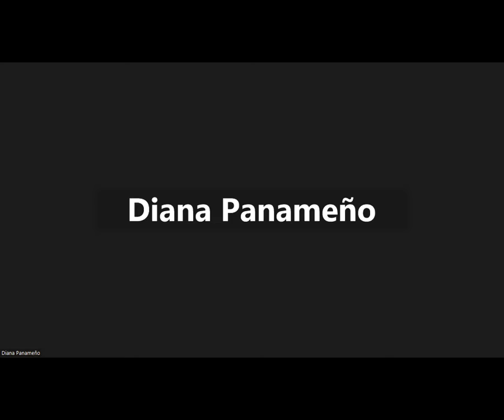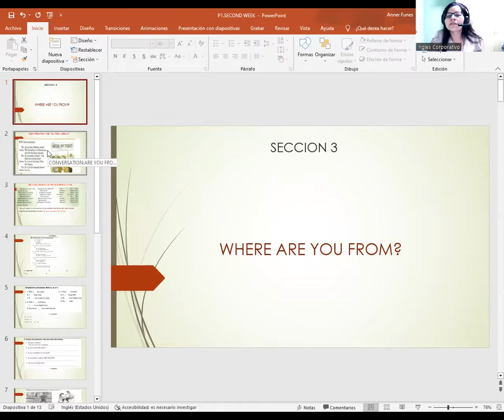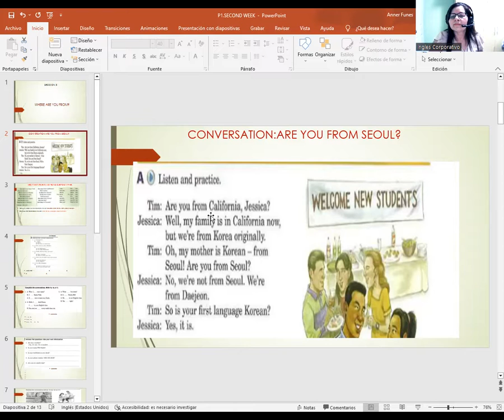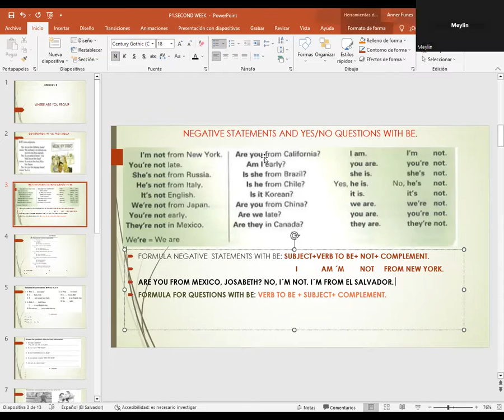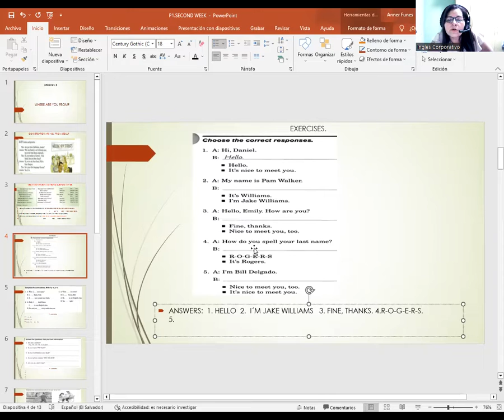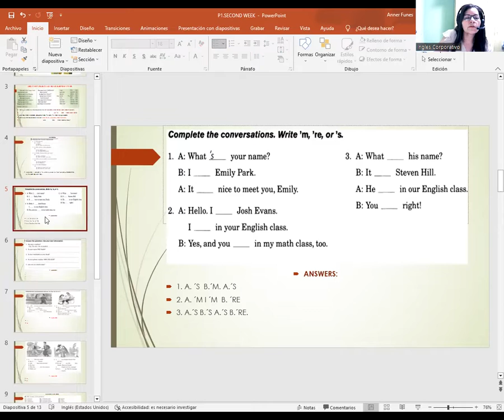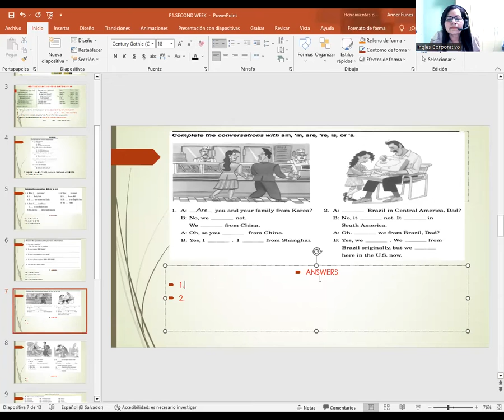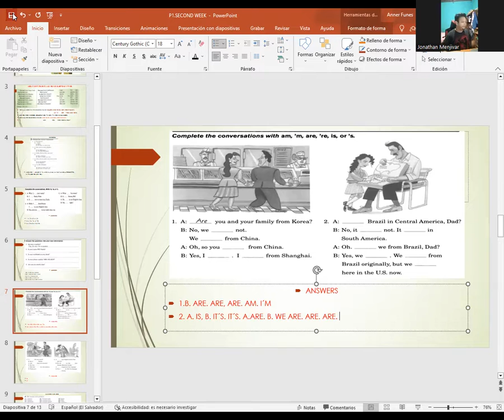SESION 05-20-03-23-P1-02-8-9-PM-03-23-CATACHO-CONV.ARE YOU FROM SEOUL? /NEGATIVE STAT.&YES/NO QUEST.